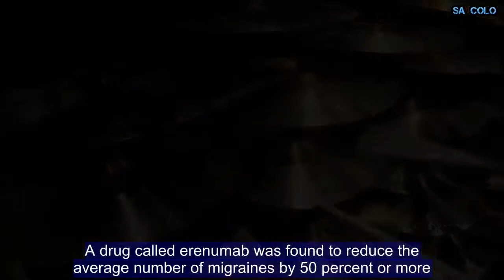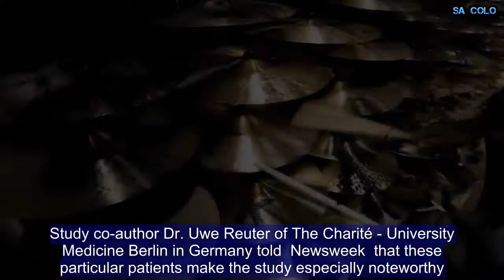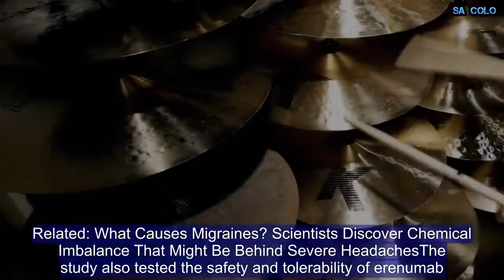New Chronic Migraine Treatment Works for Those Failed by Other Drugs, Study Shows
Migraines are notoriously misunderstood, and as a result, difficult to treat. However, a new study may offer relief for those who were failed by other treatments. A drug called erenumab was found to reduce the average number of migraines by 50 percent or more.The study will be presented at the American Academy of Neurology’s 70th Annual Meeting in Los Angeles later this month, a  press release stated. In the research, the scientists recruited 246 volunteers who were prone to episodic migraines. Thirty-nine percent of those volunteers had been treated unsuccessfully with two other medications, 38 percent had been treated unsuccessfully with three other medications and 23 percent had been treated unsuccessfully with four other medications.Study co-author Dr. Uwe Reuter of The Charité - University Medicine Berlin in Germany told  Newsweek  that these particular patients make the study especially noteworthy.Related: Migraines: Can New Drugs Stop Debilitating Headaches Before They Start?“Usually these patients are excluded from episodic migraine trials as they are difficult to treat,” explained Reuter. Recommended Slideshows51In Pictures: The 50 Most Powerful Military Forces in the World44In Pictures: Every U.S. President Ranked From Best to Worst37Who Will Be Invited to Meghan Markle and Prince Harry's Wedding?   Half of patients were either given injections of erenumab and half were given a placebo; treatment was administered once a month for three months. Overall, erenumab reduced the average number of migraine headaches by more than 50 percent for nearly a third of the patients, as opposed to only 14 percent in the placebo group.Migraine prevention guidelines state that any drug is considered successful if migraine frequency is reduced by 50 percent after eight to 10 weeks of treatment, Reuter explained. Based on these guidelines, the nearly one-third of volunteers who found relief with erenumab is substantial.  The erenumab group also experienced fewer days in which they had headaches and fewer days in which they needed drugs to treat headaches.Related: What Causes Migraines? Scientists Discover Chemical Imbalance That Might Be Behind Severe HeadachesThe study also tested the safety and tolerability of erenumab. Results revealed none of the volunteers needed to stop taking the drug during the course of the trial due to adverse side effects.The drug is currently under review by  the FDA but based on these results, Reuter predicts that it may be available to U.S. patients at some point in 2018, and to European patients not long after.